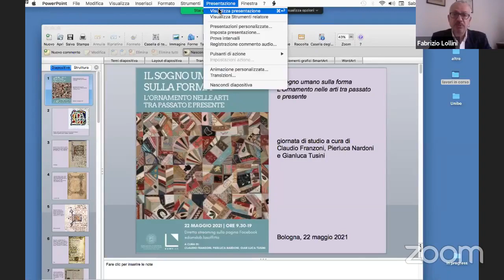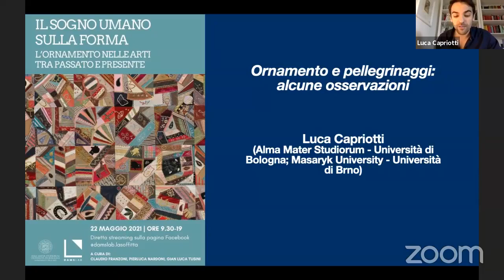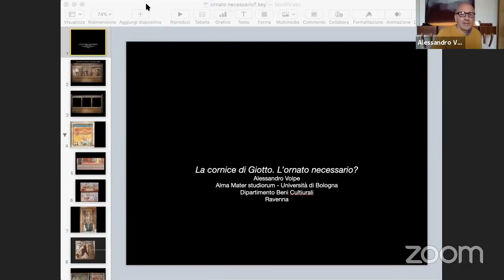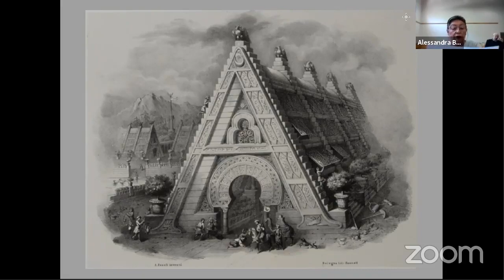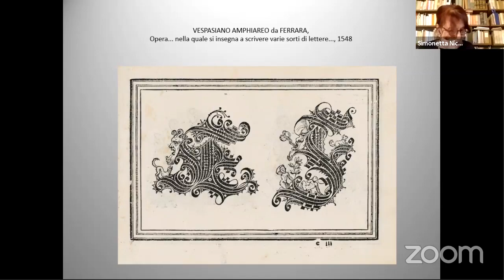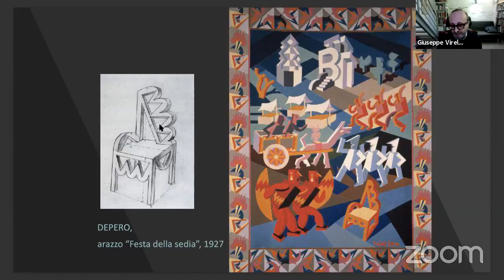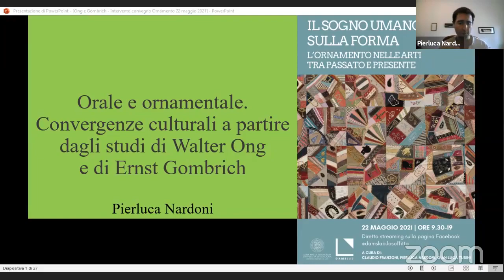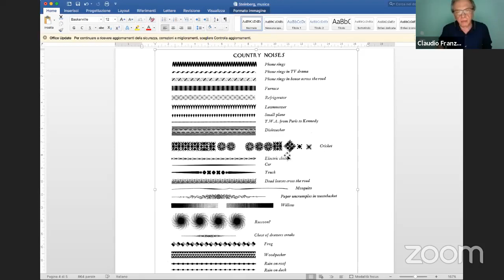"Il sogno umano sulla forma". L'Ornamento nelle arti tra passato e presente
Giornata di studi
A cura di: Claudio Franzoni, Pierluca Nardoni, Gian Luca Tusini

DAMSLab - Dipartimento delle Arti - Alma Mater Studiorum - Università di Bologna
Dipartimento Beni Culturali - Alma Mater Studiorum - Università di Bologna

Partecipano: Marzia Faietti, Fabrizio Lollini, Claudio Franzoni, Luca Capriotti, Marco Lazzarato, Alessandro Volpe, Alessandra Borgogelli, Simonetta Nicolini, Enrico Maria Davoli, Giuseppe Virelli, Guido Bartorelli, Pierluca Nardoni, Pasquale Fameli